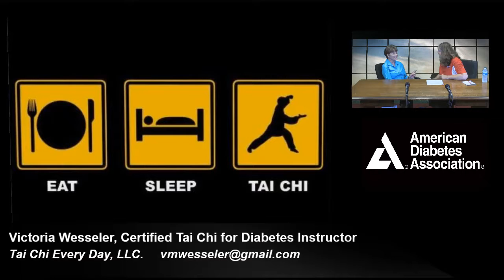Stop Diabetes INsite with guest Victoria Wesseler, Certified T...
Stop Diabetes INsite  with host Carol Dixon. Today's guest is Victoria Wesseler, Certified Tai Chi for Diabetes Instructor from Tai Chi Every Day, LLC.